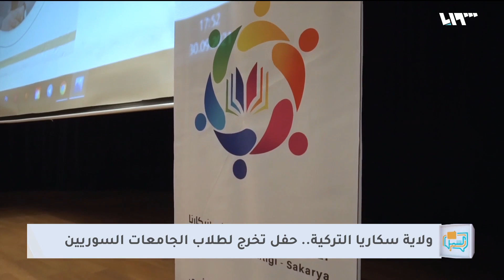الطلاب السوريين في مدينة سكاريا يقيمون حفلاً للمتخرجين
احتفل الطلاب السوريين في مدينة سكاريا بتخرجهم ضمن حفل بإشراف الاتحاد العام للطلبة السوريين وتخللت الحفل عدة فعاليات بحضور شخصيات ثورية
إعداد: عمر كيالي